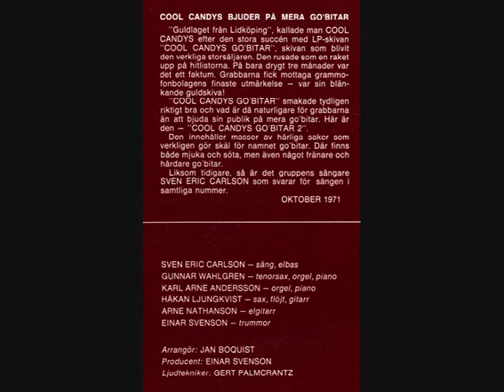Cool Candys-Gör jag rätt eller fel 1971 (right or wrong).wmv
Cool Candys Gör jag rätt eller fel,sweden version of right or wrong 1971
Restored by me via Magix.com .Wave format,24 Bit resolutuion,48,000Hz.